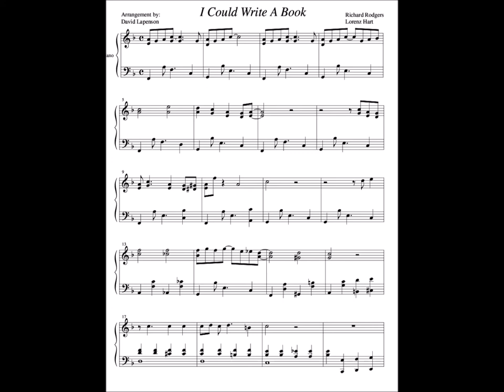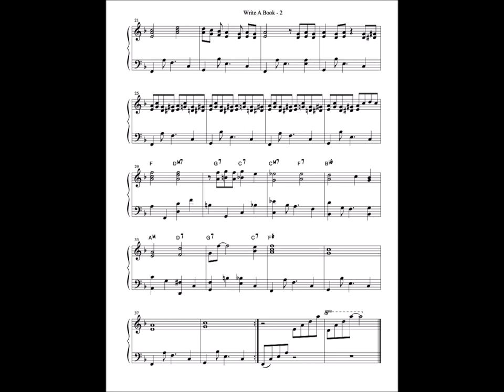I Could Write a Book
c. 1940 by Richard Rodgers and Lorenz Hart.
Piano arrangement by:  David Lapenson